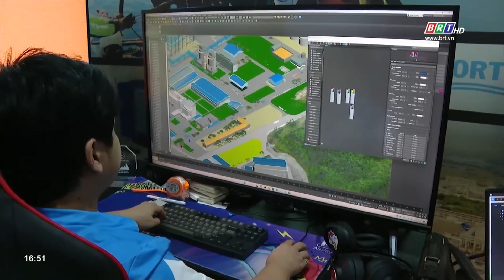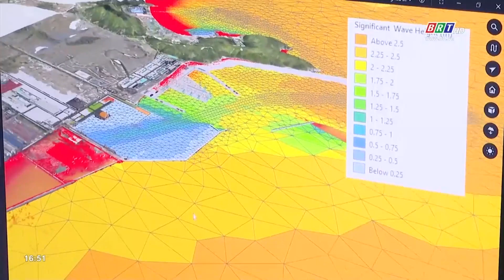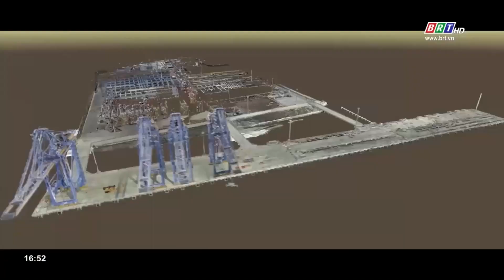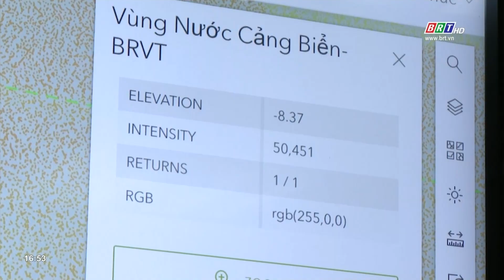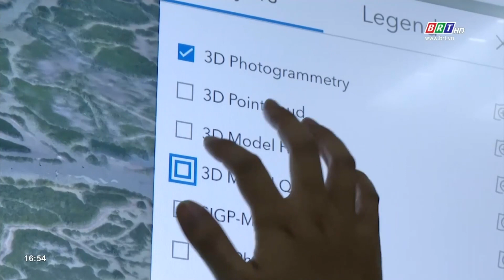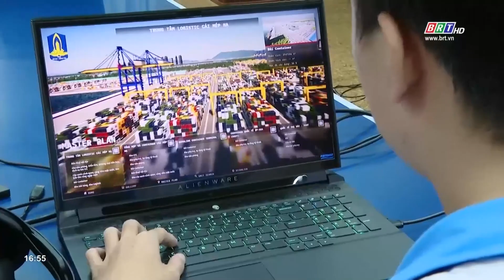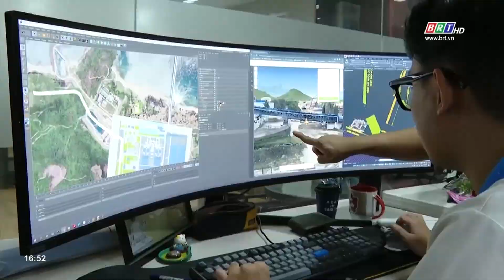BRT | Cảng biển Bà Rịa - Vũng Tàu: Mô hình số của hệ thống cảng biển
The trend of digitizing seaports is being adopted globally. Portcoast Consultant Corporation has implemented a digital model for the Cai Mep - Thi Vai port system to improve investment and planning management. Ba Ria - Vung Tau will be the first province in the country to digitize investment management and planning for its seaports.